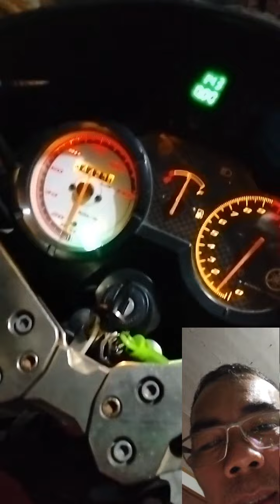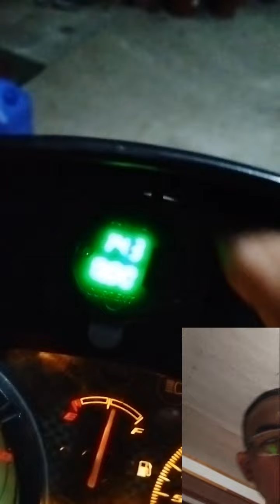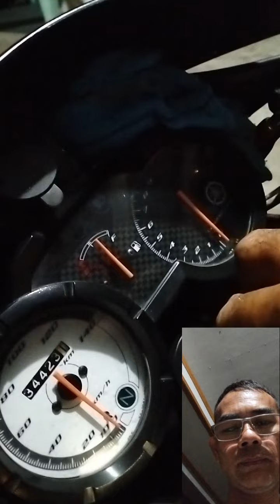Led mini driving light v5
firefly v5 mini driving light Diy installation .